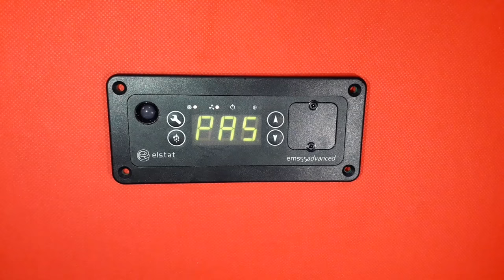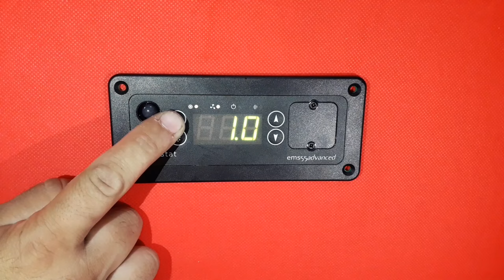Como regular a temperatura do controlador elstat ems 55, geladeira.